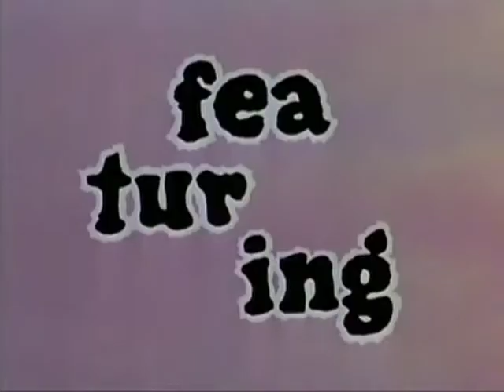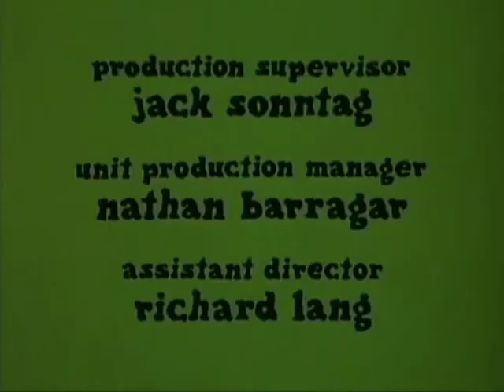Julia S01E19 How to Keep Your Wig Warm